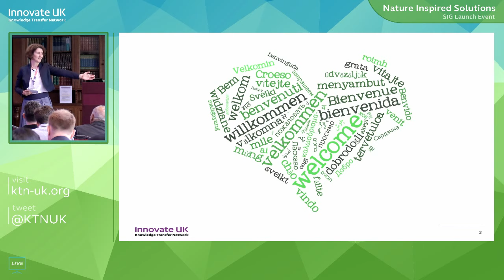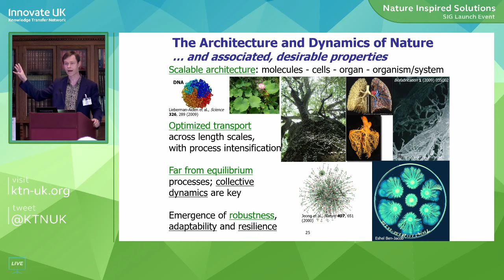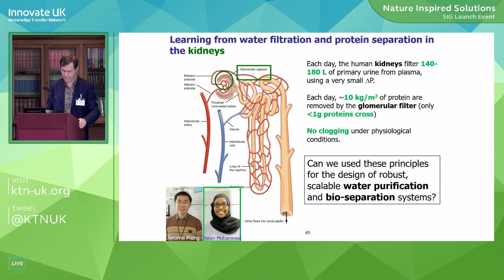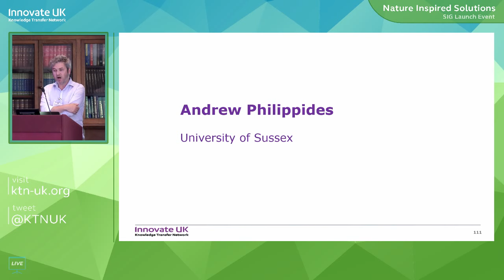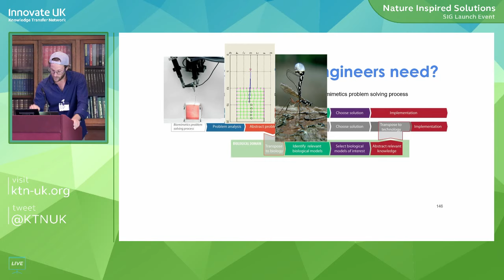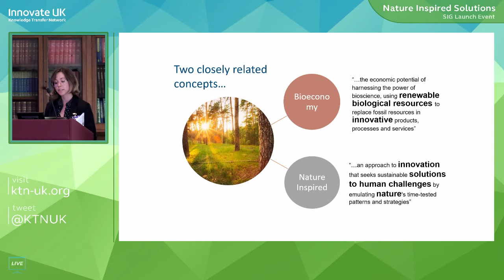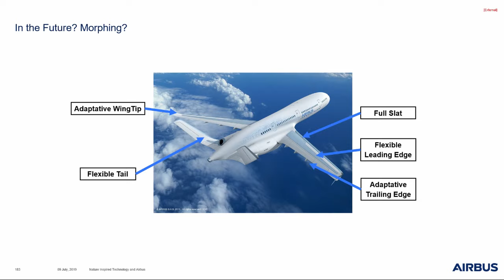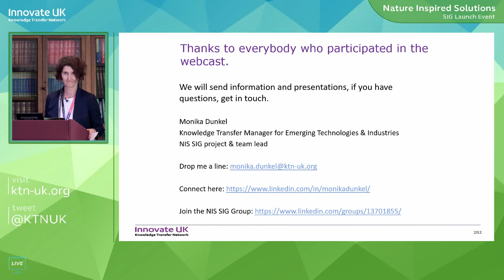Nature Inspired Solutions meet industry challenges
The Knowledge Transfer Network is building a new UK network, bringing together nature engineering solution providers and industry problem holders that could benefit from Nature Inspired Solutions.

Briefing Bookmarks:

0:00:00 - Introduction, Monika Dunkel, KTN
0:16:00 - Nature-inspired Solutions for Engineering, Prof. Marc-Olivier Coppens, UCL
0:53:25 - Nature-Inspired, Multi-Functional Surface Coatings for Human Spaceflight - Malica Schmidt, University College London
0:58:53 - Insect-inspired robotics: smart tricks from small brains - Andrew Philippides, University of Sussex
1:04:20 - Animal Dynamics: evolved performance - Jonathan Page, Animal Dynamics
1:09:34 - The taste of success: Foraging for cracks on our roads - Netta Cohen, University of Leeds
1:16:30 - Computer-Aided Biomimetics - Ruben Kruiper, Heriot Watt University
1:21:21 - Nature-inspired surfaces for marine and wind energy applications - Christoph Bruecker: City University
1:28:44 - Growing the bioeconomy - Gillian Whitworth, BEIS
1:43:04 - Bio-Inspired Technologies - Lee-Ann Ramcherita, Airbus
1:58:23 - Meeting the demands of a growing city - Daniel Rahamim, Transport for London
2:07:44 - Summary and Feedback - Monika Dunkel, KTN

What are Nature Inspired Solutions?

In the past Biomimicry or Biomimetics started from simple imitation of natural organisms. Over time, it has evolved through integration and combination with modern science and engineering to help us discover new materials, ways of combining nano/microstructures, applications, and alternative ways of production and process design thinking leading to nature inspired or bio inspired engineering. Rather than imitating the whole plant, animal or biological process, nature-inspired solutions aim to uncover the underlying mechanisms and apply them in the design of new products, processes or systems in a structured way.

This Nature Inspired Solutions Special Interest group (NIS SIG) aims to convene and grow the nature inspired solution community and accelerate innovation through cross-sector collaborations. The target application sectors are transport, infrastructure and energy.

The kick-off event on the 9th July in London will introduce the aims and objectives of the SIG and give delegates the opportunity to hear about the latest innovations in nature inspired technologies, see NIS showcases and network with leading experts in the sector.

Key industry challenges will be discussed in a facilitated workshop in the afternoon to see where nature inspired solutions might help solve problems.